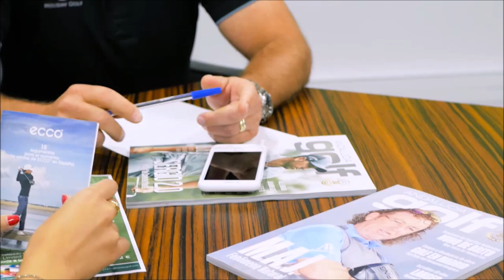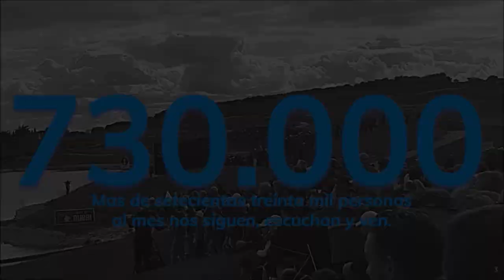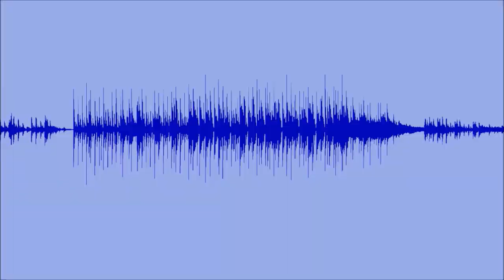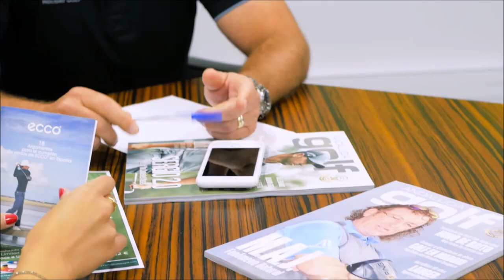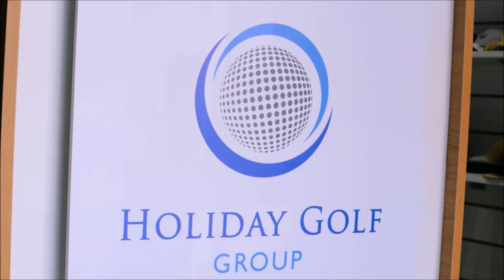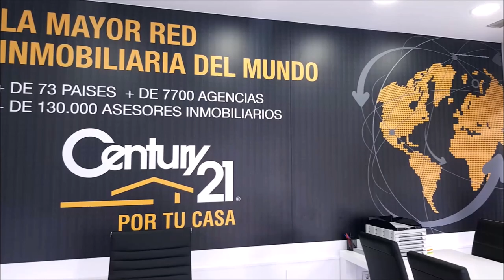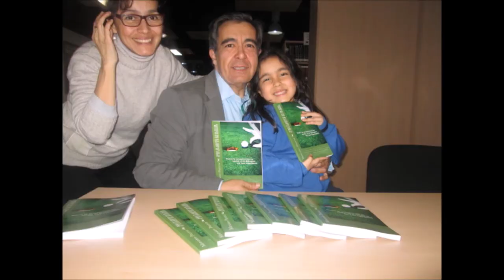195 SPORTS AND GOLF Marcos Pastor desde Filipinas JOSE MIGUEL FERNANDEZ GOLF POZOBLANCO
195 SPORTS AND GOLF Marcos Pastor desde Filipinas  JOSE MIGUEL FERNANDEZ GOLF POZOBLANCO  junto a Mariano Puerta Director de COaching Golf Radio y TV . Un programa de  @CoachPuerta

550.000 personas, al mes, interesadas en el golf, el turismo, la gastronomía, deportes….
3 programas semanales, más de 500 en 3 años.